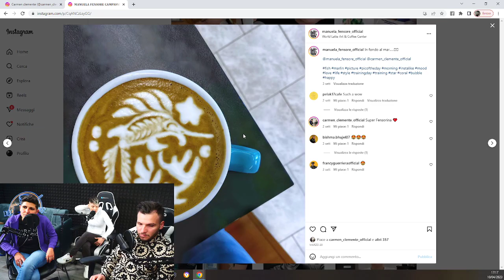Episodio 24 Carmen Clemente e Manuela Fensore "Finalmente si parla di caffè e Latte Art"